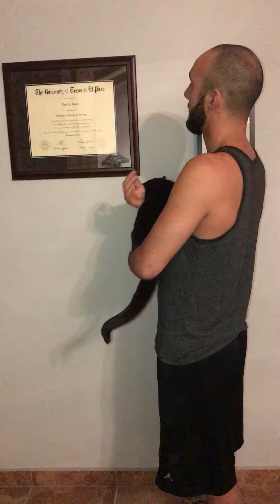Intro for FNP